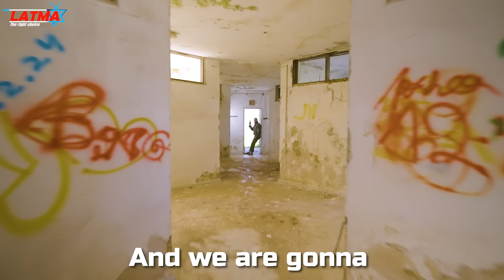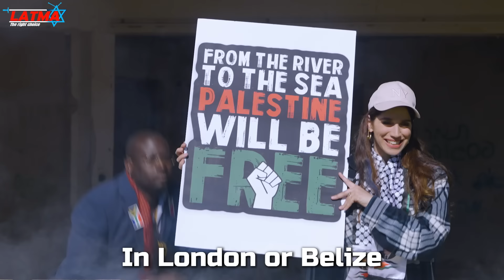Latma - Fake it Out (Israel-Hamas Satire)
Did you get your Latma already?
All you need to know about Hamas-Israel war

קרדיטים:
עורכת ראשית  - קרולין גליק
תסריט ומילים - טל גלעד
בימוי ועריכה - יאיר פלד
מפיק - אופיר שטיינבאום
צלם - משה חורי
ארט - אליטוב בן פזי
איפור - ענבל מאור
 שירה - נעם יעקובסון, שרי עציץ
הפקה מוסיקלית - נעם יעקובסון
שחקנים: נעם יעקובסון, אליהו פלאי, דוקורה מבק, אדר ששון פינקסוביץ

השיר ע״פ
Orignial Song: Shake it Off By Taylor Swift / Shellback / Martin Max

הופק ע"י אומן קונספט  עבור לאטמה

Credits:
Editor in Chief – Caroline Glick
Screenplay & Lyrics – Tal Gilad
Director – Yair Peled
Video Editor – Yair Peled
Producer – Ofir Steinbaum
Camera – Moshe Huri
Art – Elitov ben Fazi
Make up – Inbal Maor
Vocals – Noam Jacobson, Sari Asis
Music Production – Noam Jacobson
Actors : noam jacobson
Eliyahu pelee
Adar sasson pinkasovich
Dukurra mabak

Based on
Shake it Off
By Taylor Swift / Shellback / Martin Max
Produced by  Oman- Concept for Latma

Lyrics \ מילים
Fake it Out

we kill everyday
We torture, rape and slay
It’s only Jews, so it’s ok – a-ha
It’s regular way – of life
Stone your wife –
Behead a gay!
It’s a cultural display
But if Israel makes you pay –
(not fun…)
It’s a crime! Look what they –
have done!

The only rule is
When our ass gets whoopin
Then I hear the UN
in my ear, saying –
its gonna be awright -

The Jews are sued in Hague Hague Hague Hague Hague
And slayers gonna slay slay slay slay slay
And we are gonna fake fake fake fake fake
Fake ‘em out, fake ‘em out.

O-oh, the Nazis had a case case case case case
Israel should be put in place place place
In the sea or in the flame flame flame flame flames,
Burn them up, burn them up!

I’m not antisemite
I simply saw the light
To make the world right – m-hm
We need a little genocide – m-hm

Don’t know where that river is
In London or Belize
Don’t you nag us ‘bout the facts, m-m
it ain’t politically correct, m-m

They had it coming
Them Jews are way too cunning
I bet they did that gunning
on themselves
No, it’s us!
Shhh! Yes… you’re right!

See, the Jews are sued in Hague Hague Hague Hague Hague

And israel is to blame blame blame blame blame
So let us start the flame flame flame flame flames,
Burn them up, burn them up! Burn them up, burn them up!

Everybody: aaaaa….! Hague! Look what they’ve done… it’s a genocide!